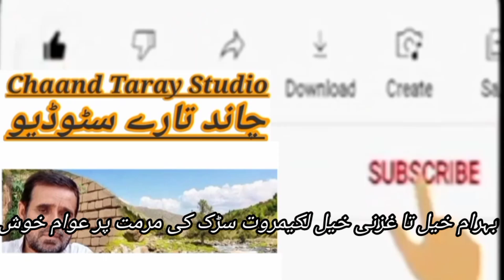بہرام خیل تا غزنی خیل لکی مروت سڑک کی مرمت عوام خوش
بہرام خیل تا غزنی خیل لکی مروت سڑک کی مرمت کا کام زوروشور سے جاری۔ عوام جمیل خان ٹھیکیدار احمد زئی کے کام سے بےحد مطمئن ہیں۔ عوام ایم پی اے ہشام انعام اللہ خان پی ٹی آئی کے کاموں اور فنڈز کی منظوری پر بہت شکرگزار ہیں۔kpk  پاکستان چاند تارے سٹوڈیو عرفان الیکٹرونکس لکی مروت خیرو خیل پکہ